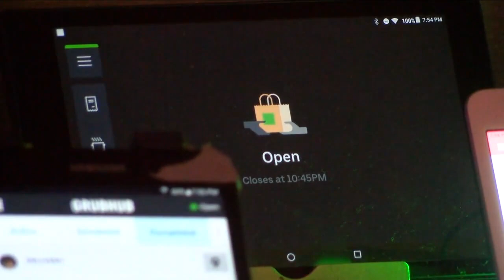RTV6 Latest Headlines | March 16, 7am